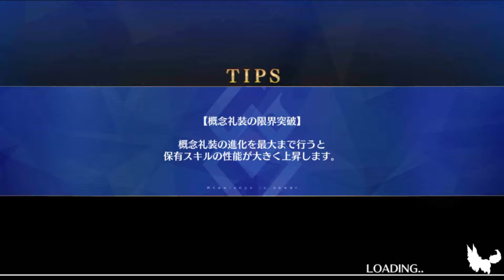Gacha như c*t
[Link Shop] :
- Shopee : Bạn tìm Shopthoai2k hay Thoai2KShop nhaaa
[My Personal Info] :
[Nếu mấy bạn muốn giúp Thoại]:
-Thoại-